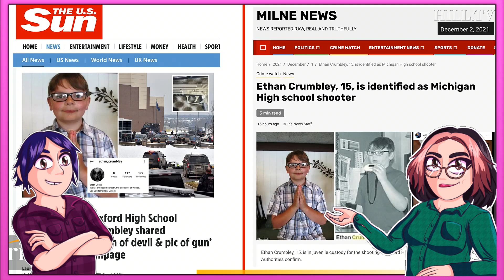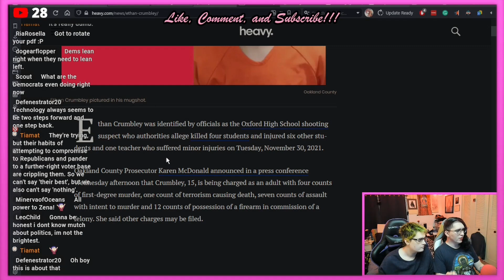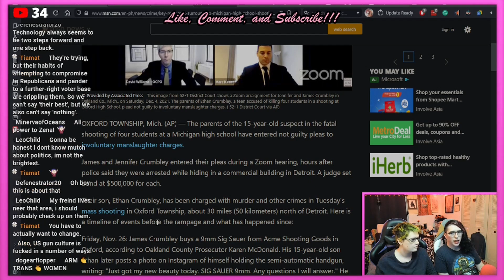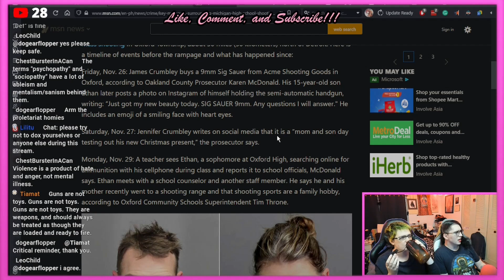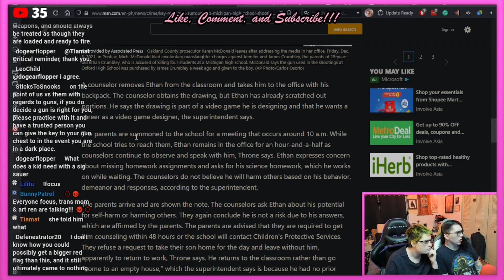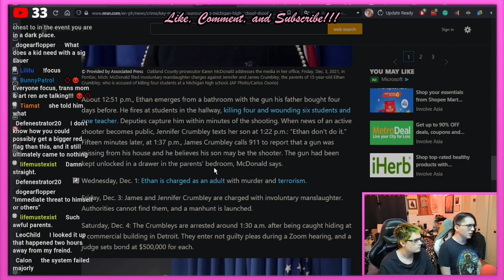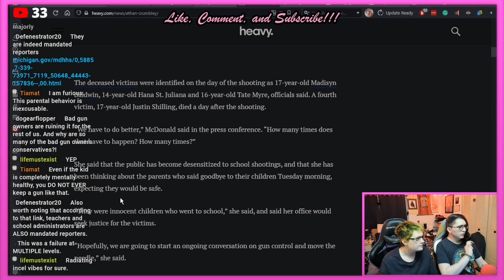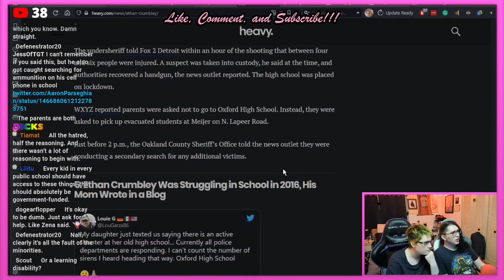This could have been stopped (Disk Horse) | TGT